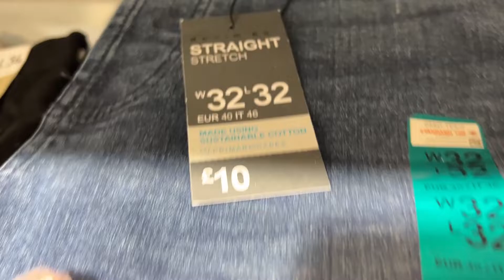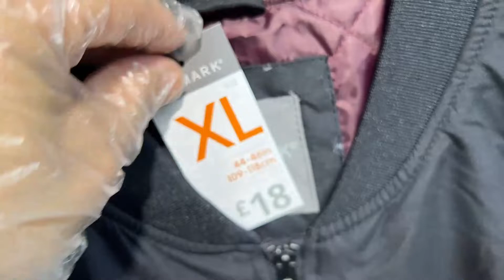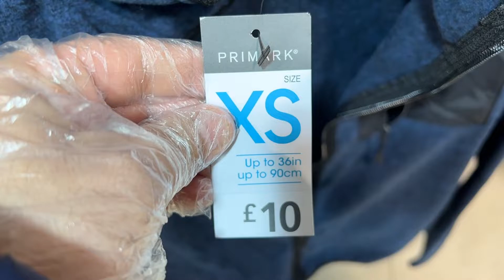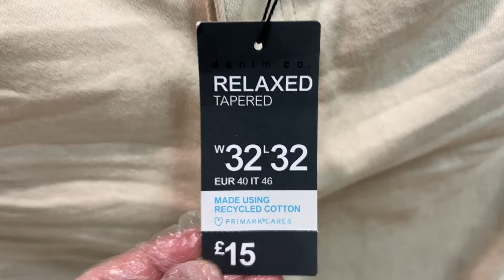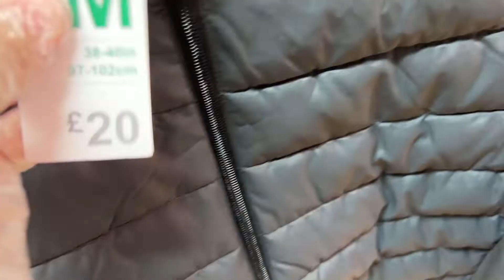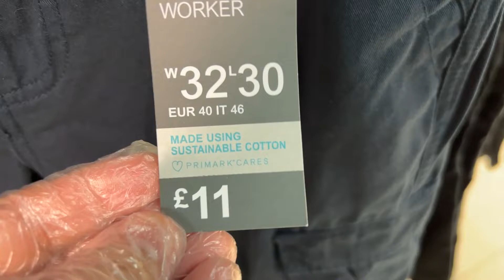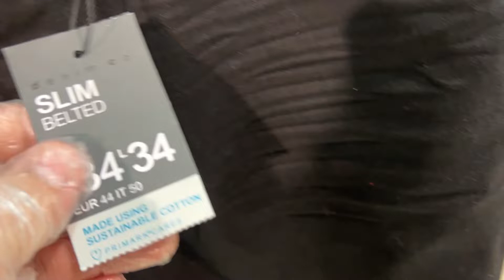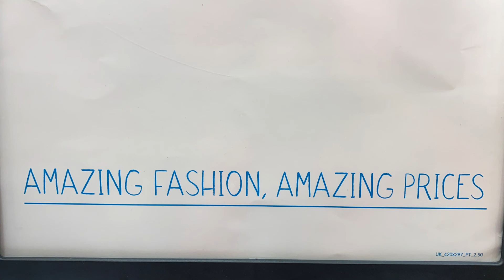Primark Men's Jackets and Trousers - November | 2021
Primark UK - Primark new men jackets and trousers collection

Watch Primark Men new Pantaloons and Jackets in England.